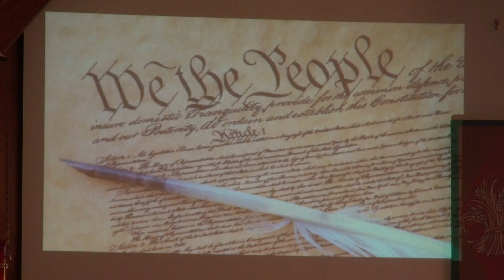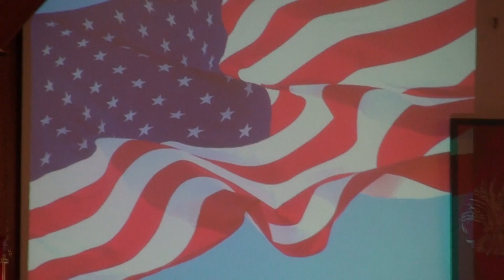Thanksgiving 2012 - Contempory American